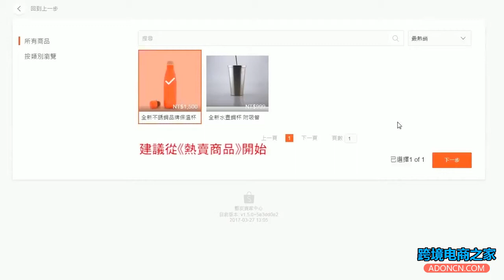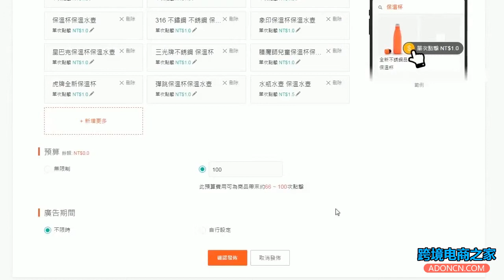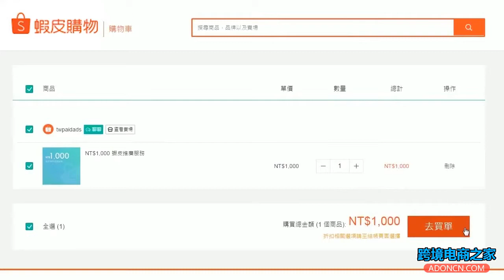虾皮购物教程（SHOPEE教程） 关键字优化 Part 2 设定关键字广告